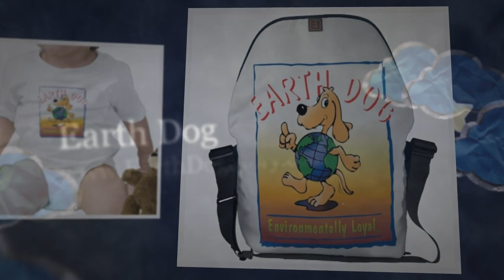EARTH DOG IN ZAZZLE